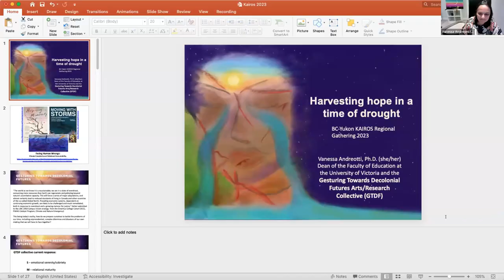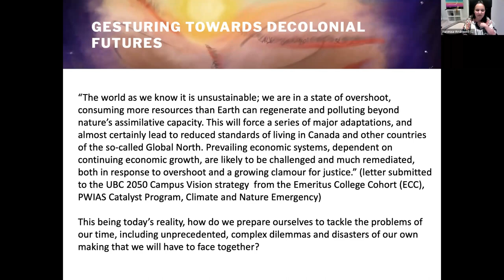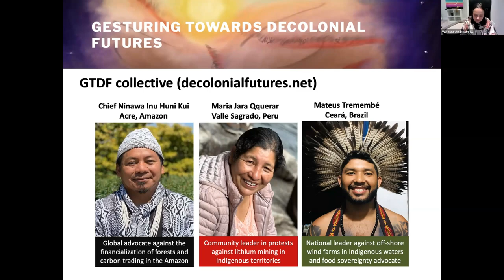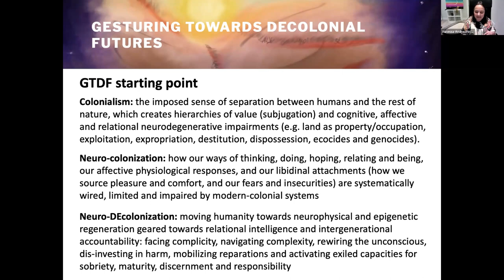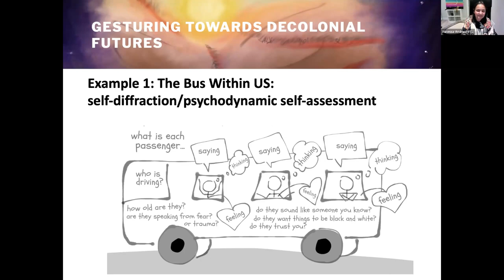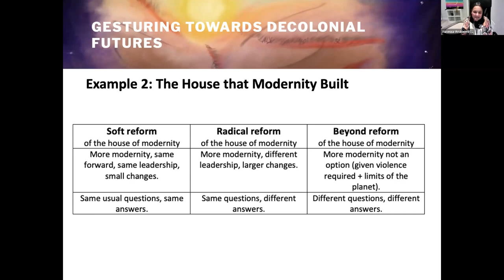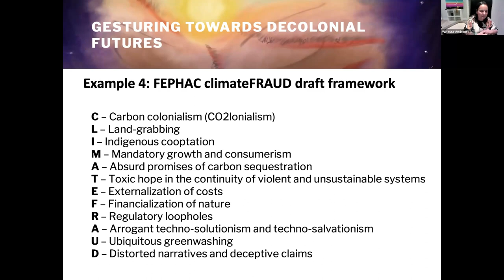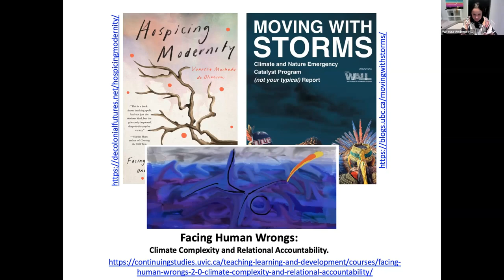KAIROS - BC - Yukon - Harvesting Hope in a Time of Drought Part 1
BC-Yukon KAIROS welcomes all to our fall online gathering. Our theme is Harvesting Hope in a Time of Drought. Our gathering will begin with a keynote from Dr. Vanessa Andreotti (author of Hospicing Modernity) on Thursday, October 12th evening .